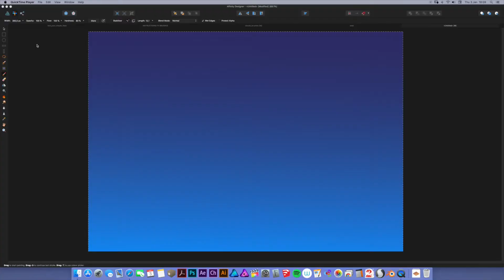AFFINITY PHOTO/DESIGNER CLOUD BRUSHES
New set of 28 cloud brushes - both Affinity Photo and Affinity Designer.

HAVE FUN!